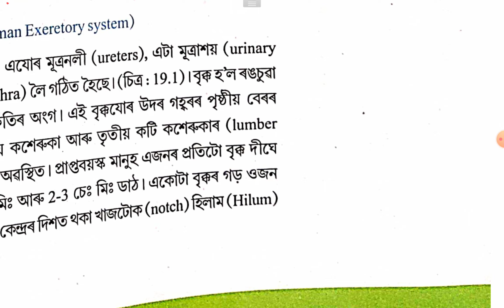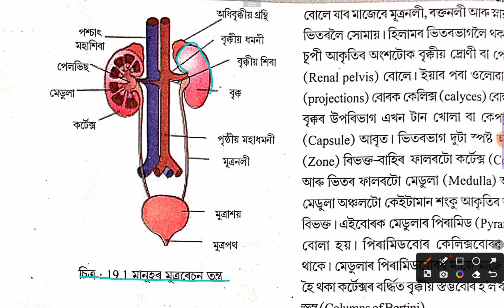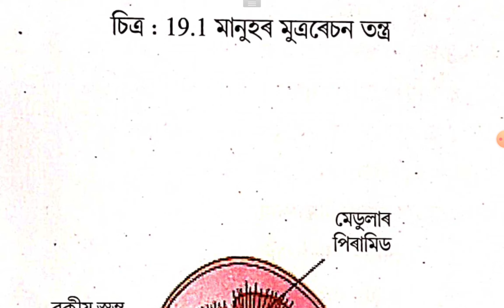Bio Class 11 Chapter 16 Excretory Product and Their Elimination Assamese Medium|মানুহৰ ৰেচন তন্ত্ৰ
Biology Class 11 Chapter 16 Excretory Product and Their Elimination Assamese Medium |
মানুহৰ ৰেচন তন্ত্ৰ |